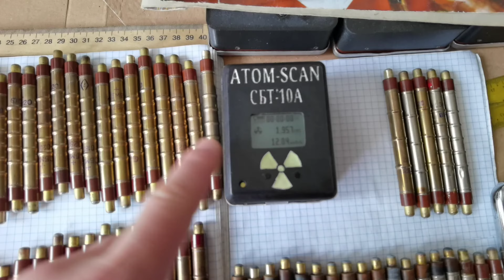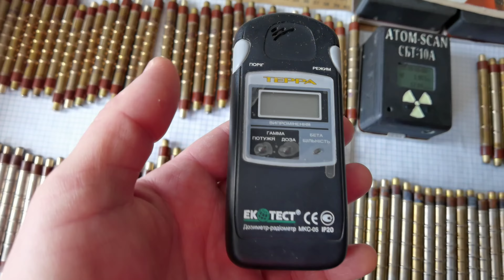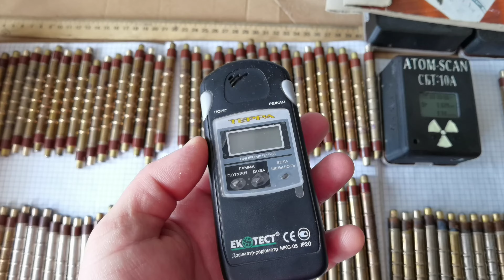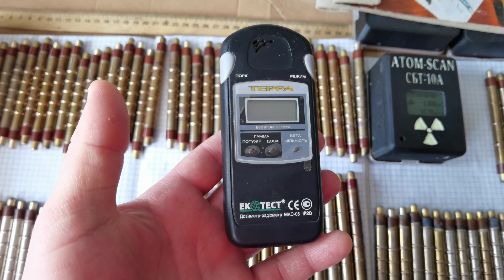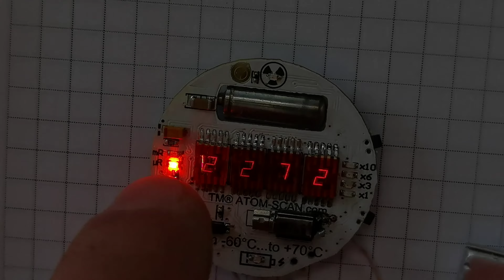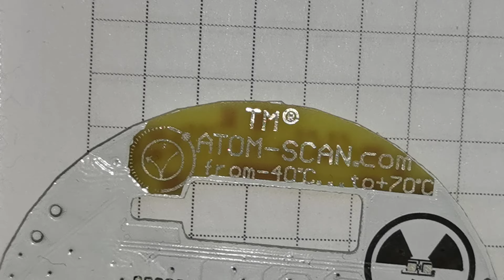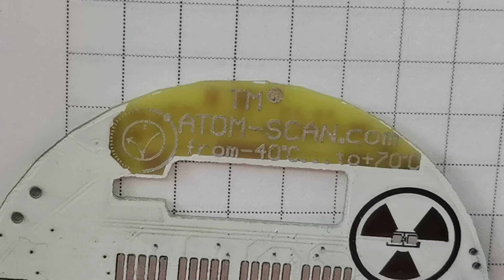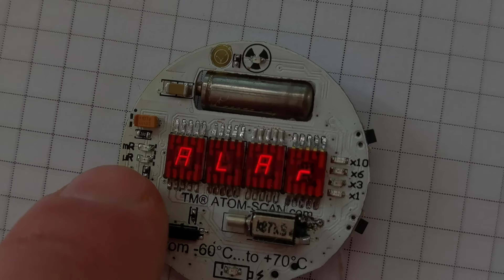☢ ATOM-SCAN.com ПРОДАМ КУПЛЮ дозиметр Припять Радиометр Счетчик Гейгера СБТ-10 СБМ20 CsJ СДН NaJ ФЭУ